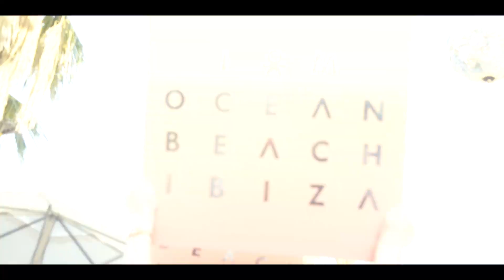Candypants Ibiza Ocean Beach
Check out our launch party in Ibiza this summer at Ocean Beach Ibiza.

Still to come:

• STK Pool Brunch - Thursday 10th August

• Eden Ibiza (Official Fan Page) Mansion Mondays - Monday 10th August